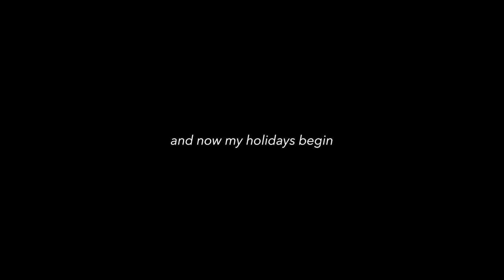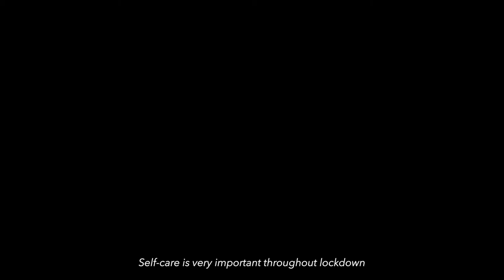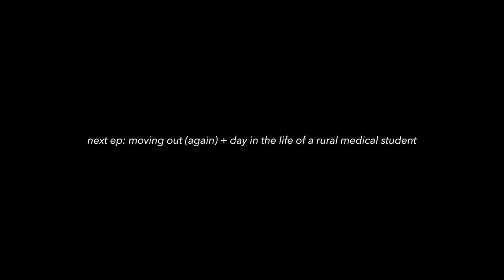uni holiday vlog | keyboard unboxing, desk setup, hotpot, harbour walks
✧ open me ✧

This is a post-exam/holidays vlog where I shows you the afternoon/evening after my UNSW medicine end of course exam.

Timestamps:
0:00 Intro
0:47 Unboxing
2:43 Desk Setup
3:36 Evening Walk
4:04 Dinner/Hotpot + Wine
5:01 Desk Chair Build
7:48 Night Time Walk
8:15 Outro

Music Creds:
APO ザ·犬 。 - Tea (By Ur Side)
Dr. Dundiff - Pink Night Sky (Original Mix)
APO ザ·犬 。- Dream Girl
tysu & Spencer Hunt - Midnight (Original Mix)

mechanical keyboard unboxing, HAVIT KB487L TKL, razer deathadder essential mouse unboxing, chill day in my life, sydney harbour bridge, hot pot, post-exams, diy, marvel what if